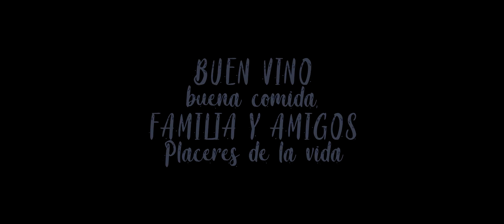EL VINO NOS UNE - JOSE & ANA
VINO FAMILIA